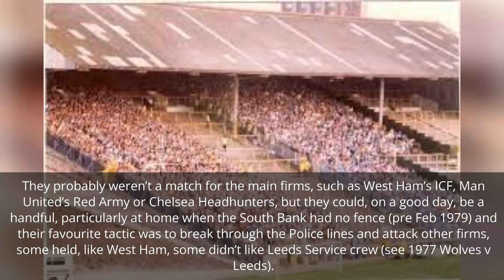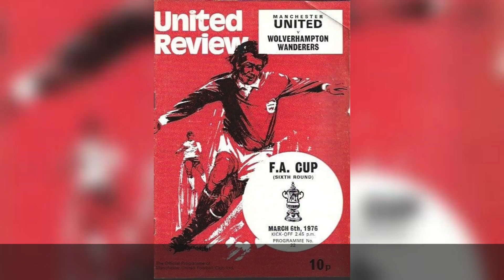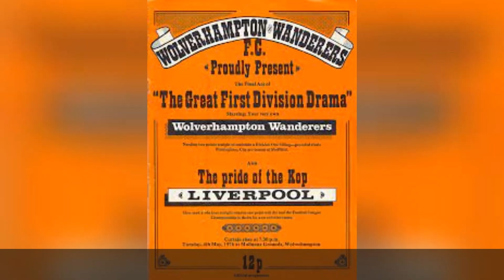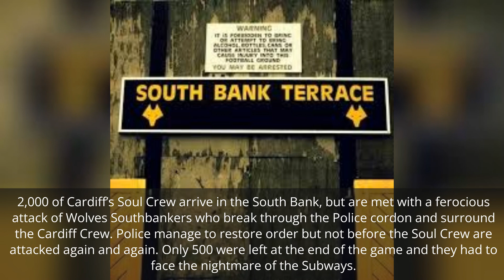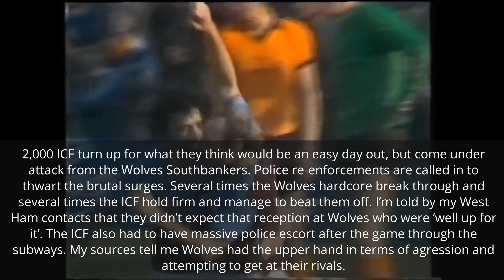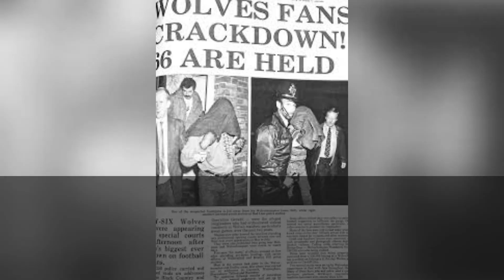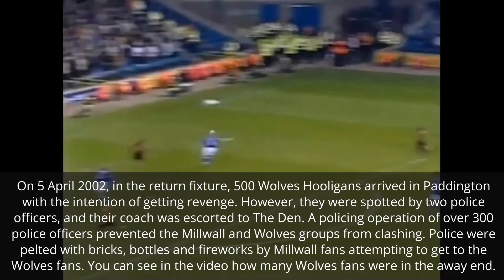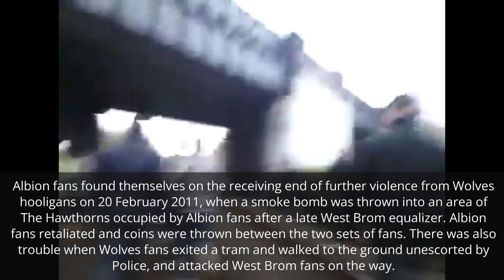The Riotous History Of Wolves Subway Army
In this video we delve into the riotous history of Wolves Subway Army, one of the most notorious football hooligan firms in history.
From their humble beginnings to their involvement in a gangland murder. We also look at pre-subway firms and post-subway firms of Wolverhampton Wanderers.